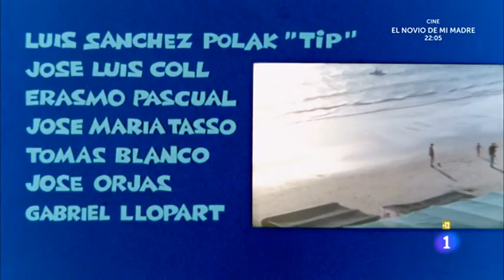Películas España: Juicio de Faldas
Películas España: Juicio de Faldas. Con Manolo Escobar y Concha Velasco.